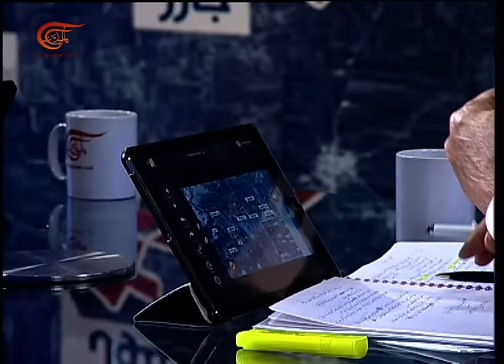نشرة الأخبار | الميدانية | 2016-04-28